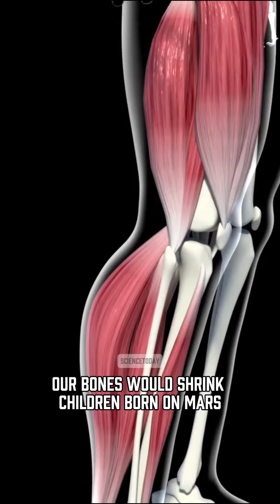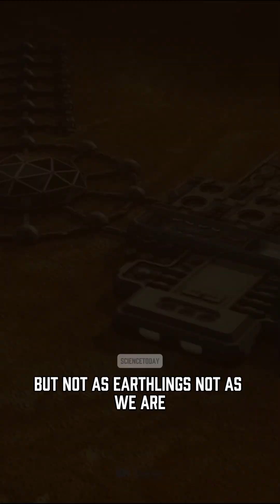could humans really… live there forever?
We dream of Mars — a new world, waiting for us to begin again.
 But could humans really… live there forever?
 Could Mars ever become a second Earth?